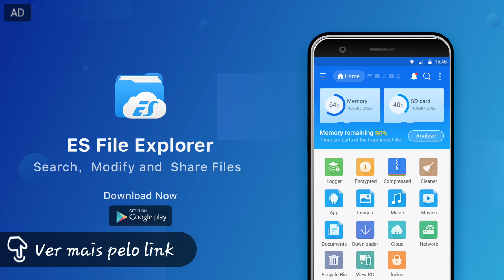Treino do Atlético Cerrado para encarar o Arsenal em Tocantinópolis